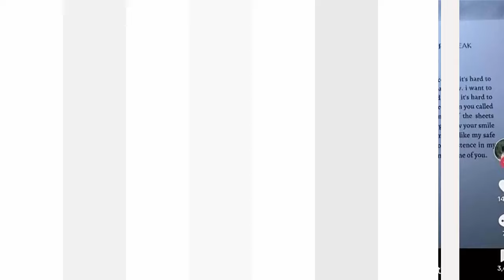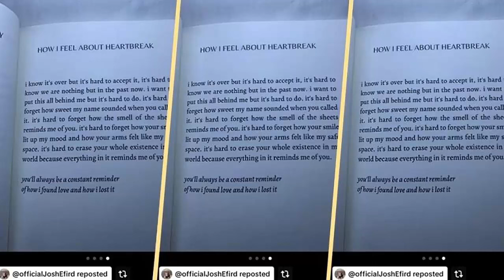Mama June | Josh Efird’s SHOCKING Health Crisis! [UPDATE]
Today, we’re focusing on Josh Efird from *Mama June: Family Crisis*. He’s having a rough time as he navigates his divorce from Lauryn ‘Pumpkin’ Efird. Recently, he’s been sharing his emotions on TikTok, posting about his sadness and wishing things were different. It looks like he’s been doing a lot of reminiscing, but there’s more to his story. What’s really going on with the father of four? Let’s get into it!